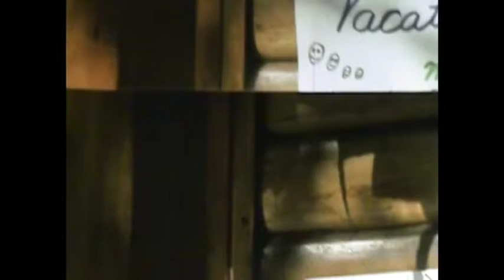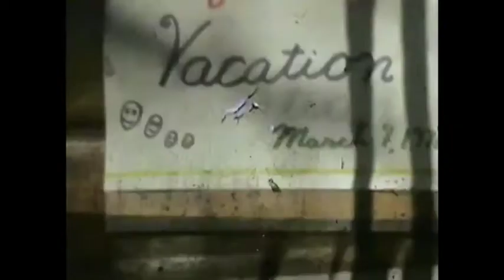Big Bear (1976)